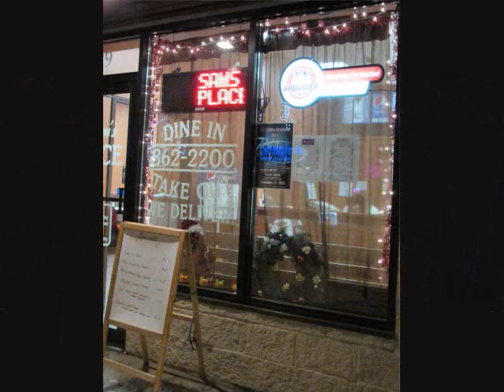A Snowy Walk on Main St. - Bradford, PA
The first time there was snow on the ground in 2015 while the Christmas lights were on. And it was all melted the next day.